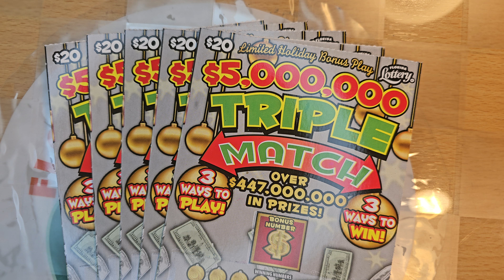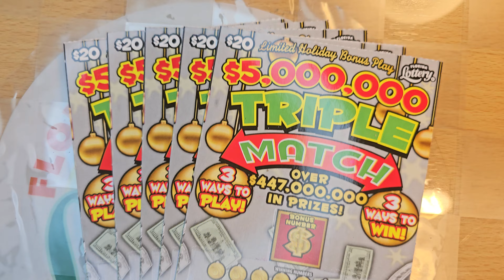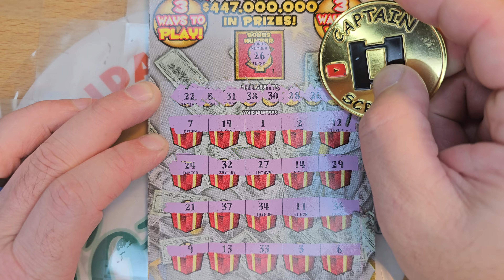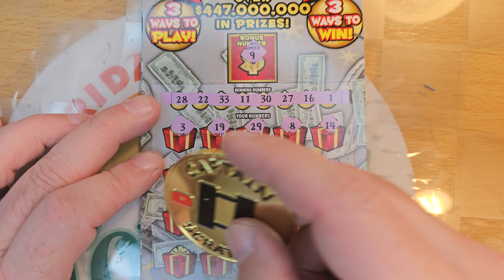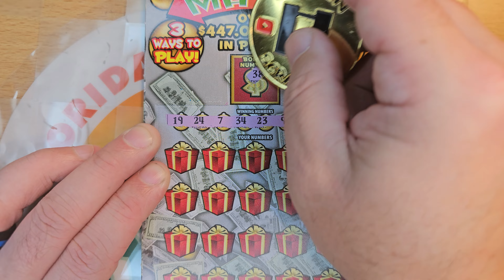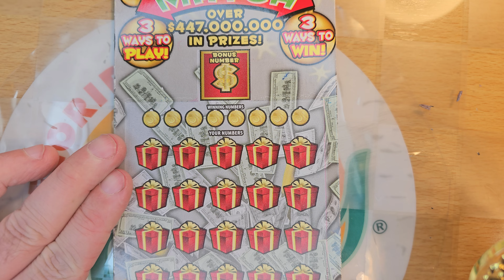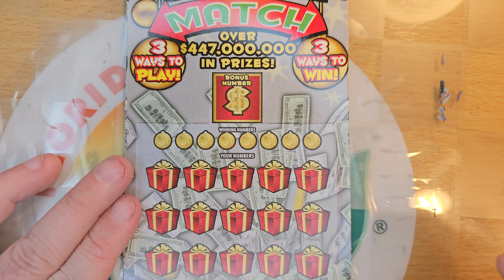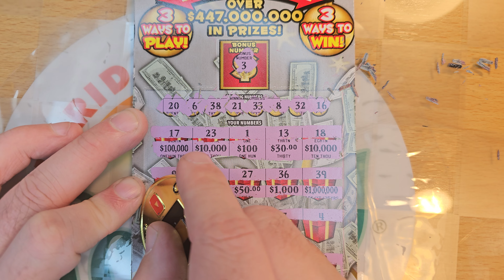🔥$100 $20 Triple Match Announcements!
Thanks in advance for watching my channel! Florida Channel Participants for the Price is Right Challenge to honor Bob Barker's 100th birthday will be announced on Monday Dec 11th. Thanks again!!!